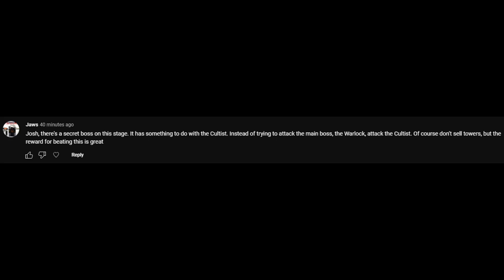Duhovnic SECRET ENDING (Nilean) | Tower Galactica [ROBLOX]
0:00 - The Tip
0:05 - Gameplay
3:41 - Extra Secret